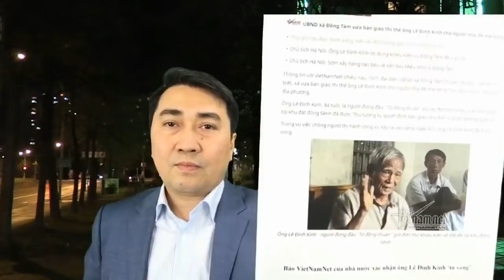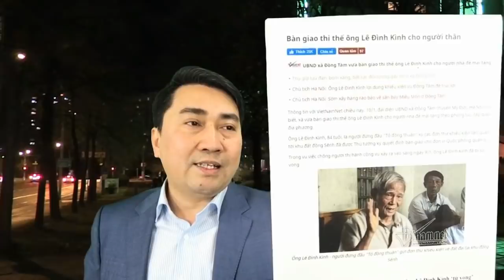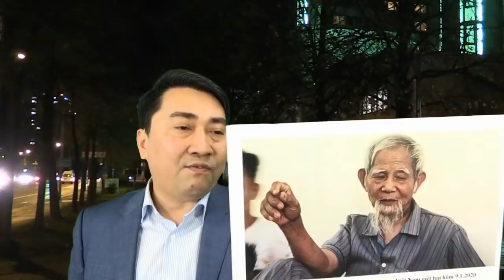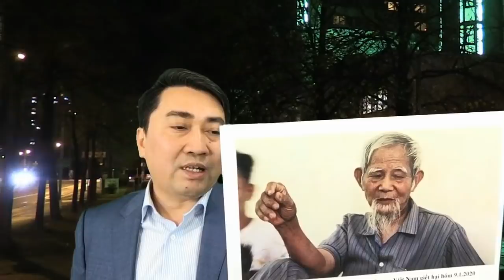Đồng Tâm: Cụ Lê Đình Kình lỗ chỗ vết thủng